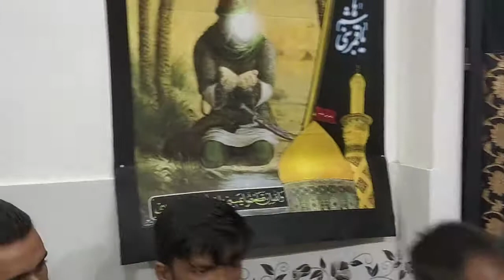Soja_Soja_Sakina(s.a)_Noha_By_(Zamin)